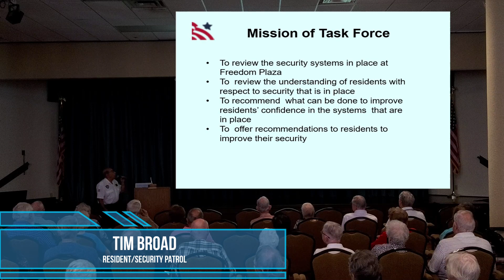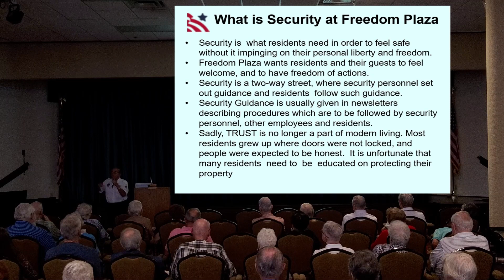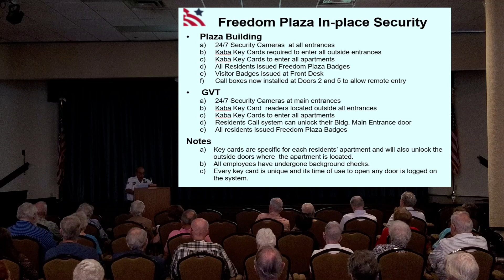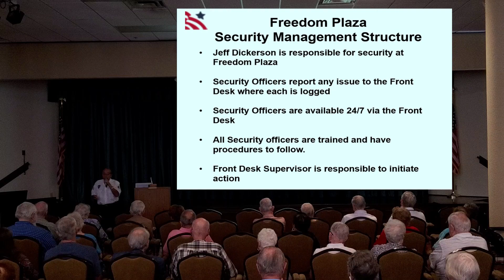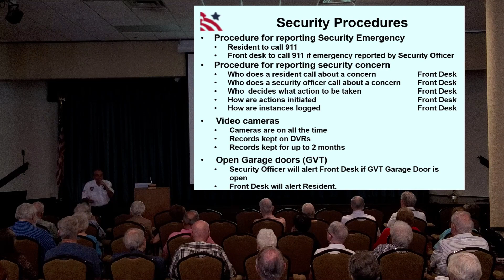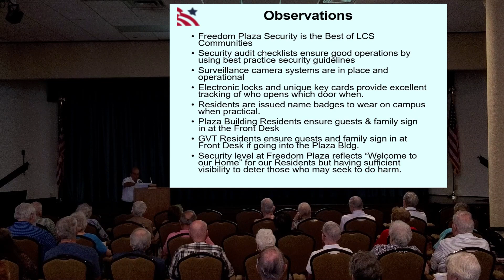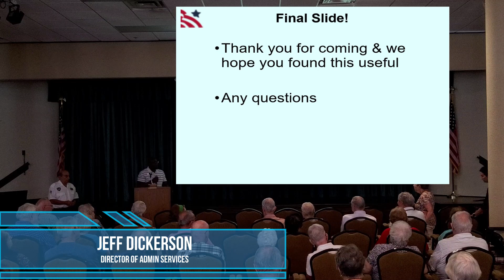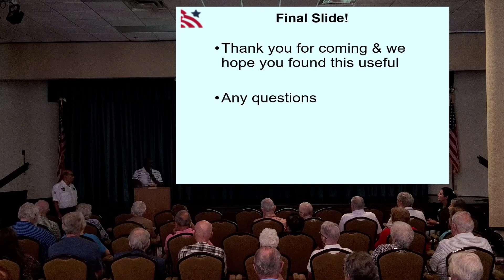Town Hall 7 6 23